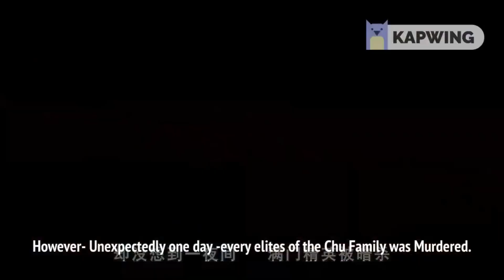Spirit Sword Sovereign Explained in Hindi/Urdu Episode 1+2 Summarized हिन्दी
Spirit Sword Sovereign Season 1 Episode 1+2 explained in Hindi Urdu here. The thriller Drama-Season "Spirit Sword Sovereign" as known as Ling Jian Zun ep 1 and 2 story summarized with a full episode ending in हिन्दी explanation. The plot is about a brave fighter young boy. Once upon a time, in a world full of possibilities, there lived a young man with a big dream. He was determined to shake the status quo and create a new world, one that would be filled with wonders and treasures beyond imagination. He yearned for a world where martial arts were not just a way of fighting, but a way of life. A world where the strong could rise to the top and lead with justice and compassion. But this world was not without its challenges. It was an era of genius, where only the best of the best could thrive. The young man knew that if he was to succeed, he would have to work harder than anyone else. He would have to be smarter, faster, and stronger. He would have to navigate treacherous territories and face off against formidable opponents. But despite the difficulties, the young man refused to give up. He was fueled by his passion for adventure, his thirst for knowledge, and his desire to make a difference in the world. He searched high and low for the rare and precious treasures that could help him on his journey. He trained tirelessly in martial arts, pushing himself to the limit every day. And he sought out the lost strong caves, where he could uncover secrets long forgotten by the world.

Through his trials and tribulations, the young man emerged as a true hero. He fought his way to the top, overcoming every obstacle that stood in his way. And in the end, he emerged as the supreme Emperor of the storm, ruling over the land with wisdom, courage, and love. This is the story of a young man who dared to dream big and worked tirelessly to make his dreams come true. It is a story of adventure, courage, and determination. A story that will inspire us all to chase our dreams and never give up, no matter how daunting the challenges may seem.